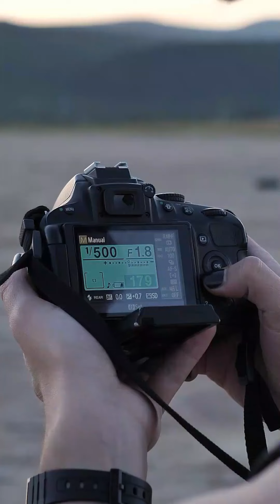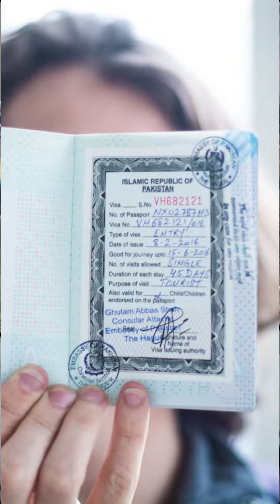Visit to Pakistan after 17 Years | Surprise Visit USA to Pakistan